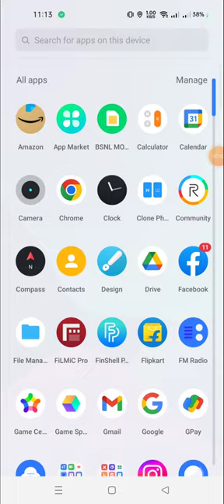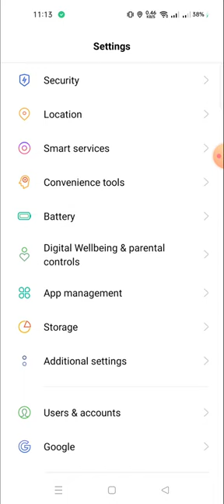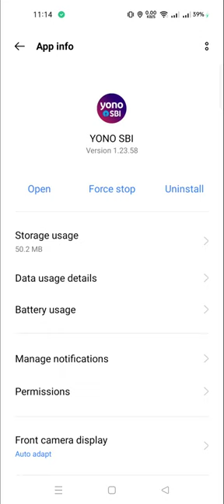sb001 technical error please try later,sb001 technical error